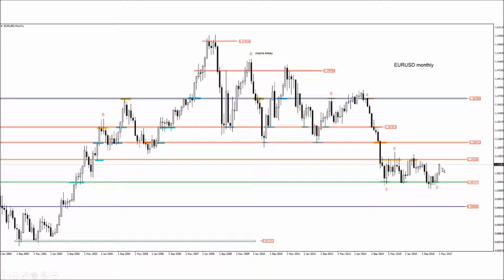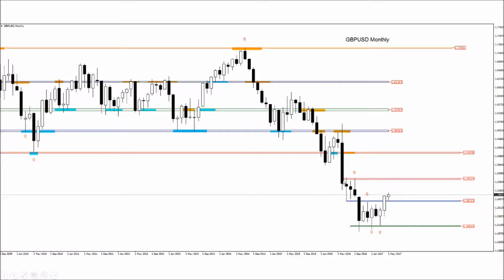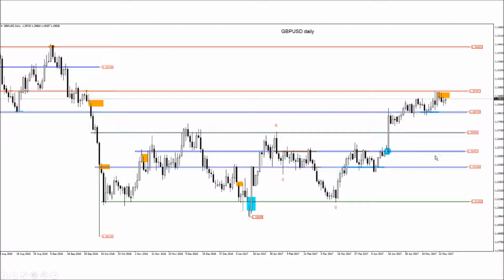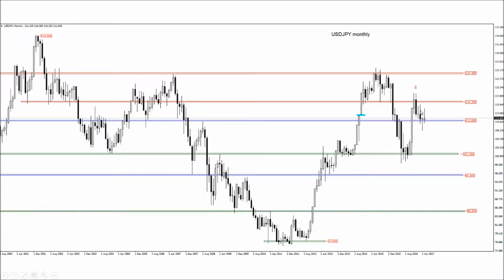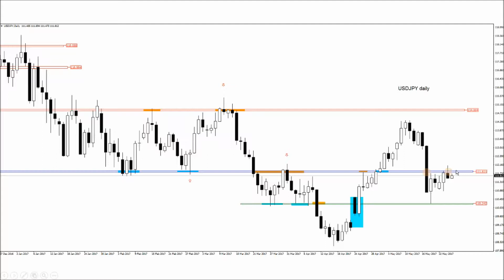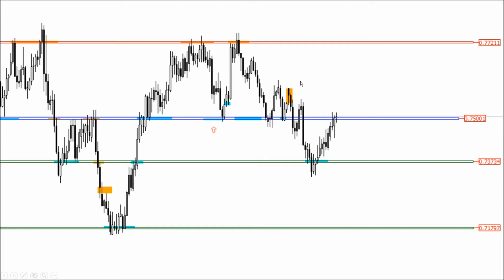Zbigniew Wieczorek - przegląd wideo głównych par walutowych, 25 maja